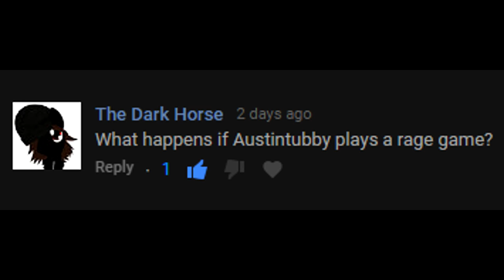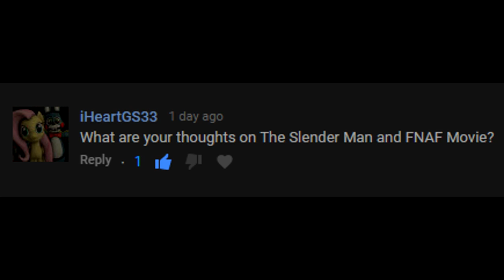Q&A - Episode 41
Welcome to the 41th episode of my Q&A series! Leave some questions in the comments!

(To help getting a new PC for more and better videos) Make sure to send via Paypal, or I can't accept it because of no bank/credit card added.